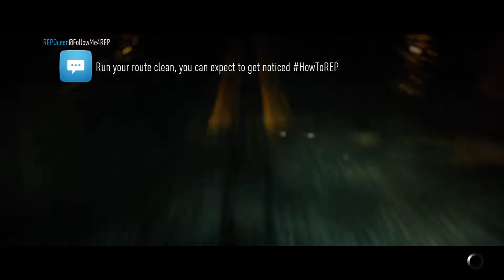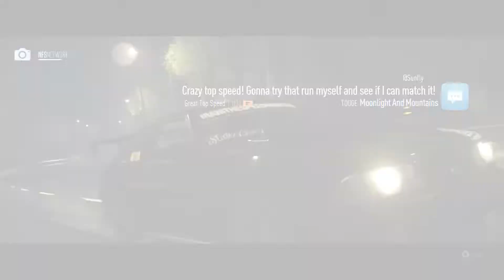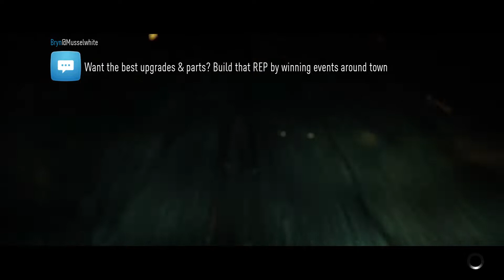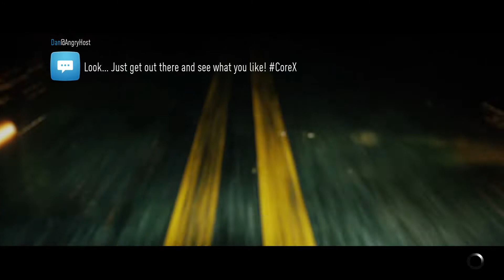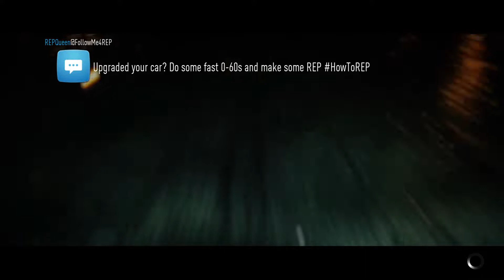2016 Need For Speed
Need For Speed Part 7 Of The 100% Game Walkthrough